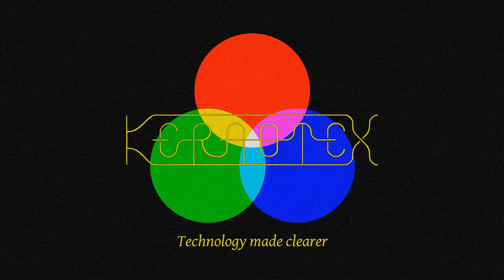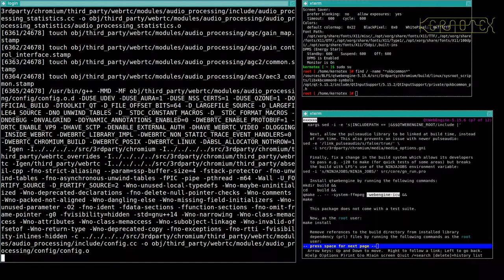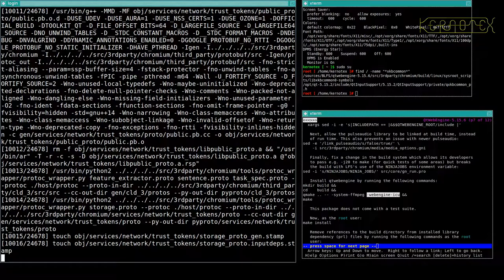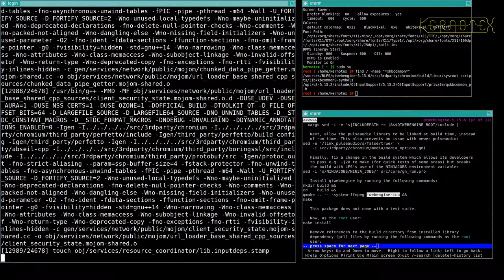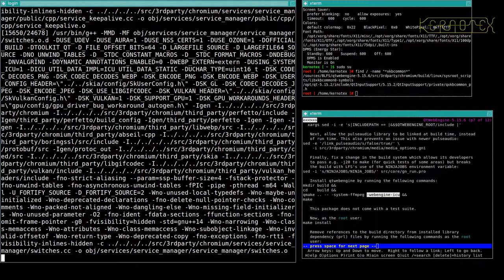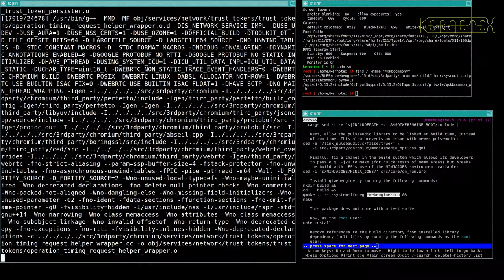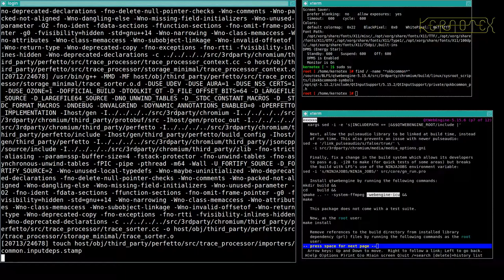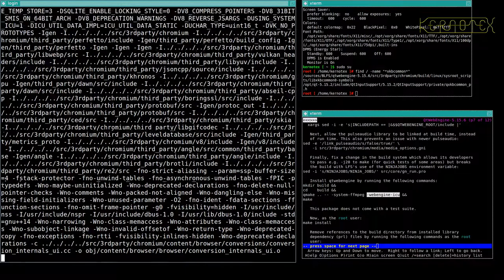48: Falkon 11: QtWebEngine (part 1) - BLFS 11.0 on iMac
Part 48:  QtWebEngine is built and installed again.

1. WARNING!!! I set CFLAGS and CXXFLAGS for the duration of this build as I did for my LFS 11.0 videos. However I DO NOT RECOMMEND doing this. I believe this is why this build had so many problems.

2. I did no preparation for these videos so that I could present the compiling process as a kind of 'live' session to demonstrate how a typical build might go.